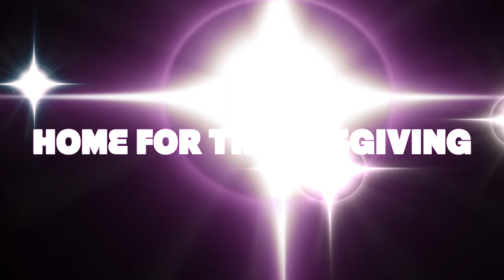ExplORegon | MELS TAKES ON OREGON: HOME FOR THANKSGIVING | Season 6 Episode 4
DESCRIPTION OF EPISODE FOUR:

My Aunt Kari meets my Best Friend Trinnen and we all go out and explORegon 😉 with my mom as watch to see if we get lost or not? 😅

DESCRIPTION OF SEASON SIX:

I’m staying home for Thanksgiving this year and I couldn’t be more excited! Unfortunately, this year has been very hard for me losing my Uncle Tim which is why I’m very blessed that my Aunt was able to come into town and spend this special holiday together this year because my Aunt Kari is the strongest person that I know. ❤️

0:00 - Introduction + Coffee Shop!
0:50 - Hiking w/ Family & My Best Friend!

LINK TO MY "DREAM COLLECTION"